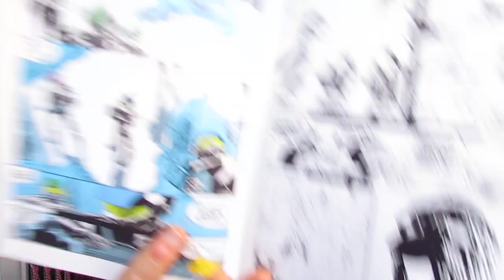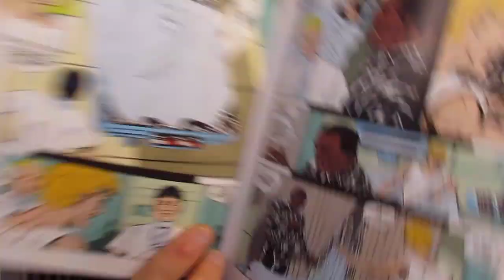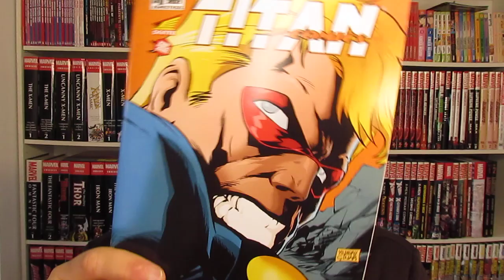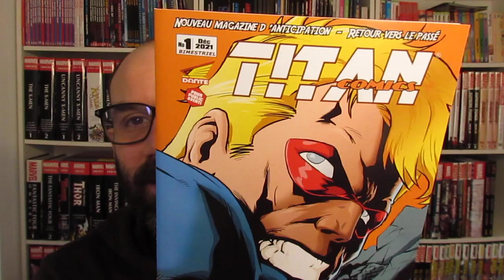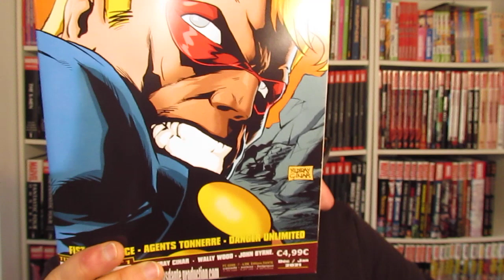Le succès de TITAN COMICS #1 (et un point sur les licences officielles des séries du magazine)